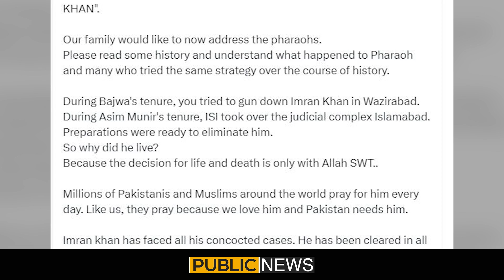Ali Amin's Disqualification | Governor Raaj in KPK ? | Breaking News | Public News